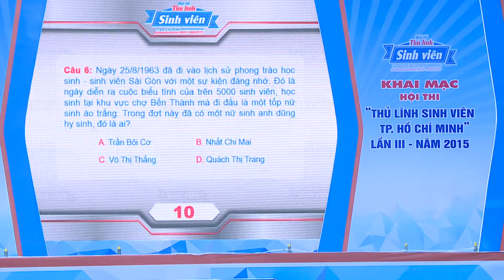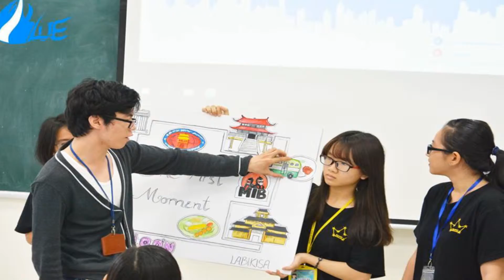clip thu linh sinh vien 2015